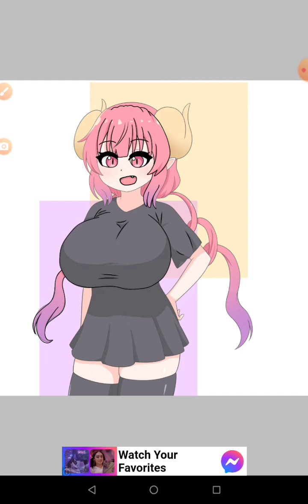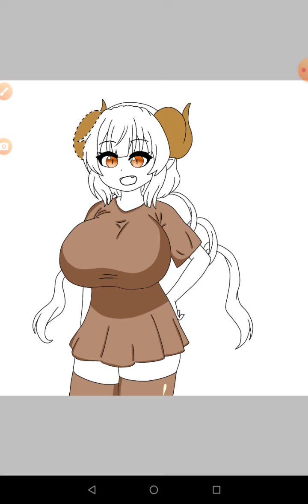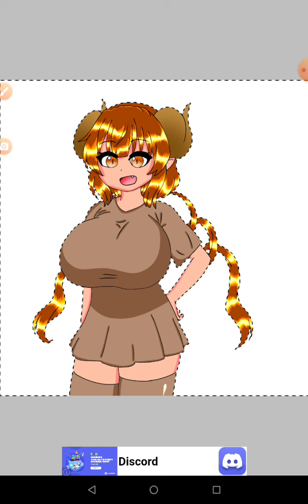Tracing iIulu | ibis paint 🎨